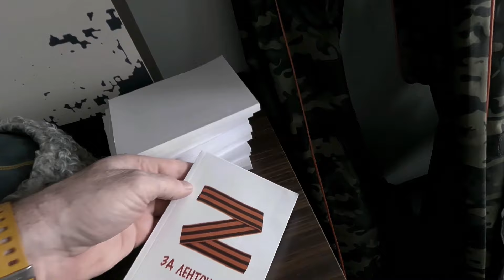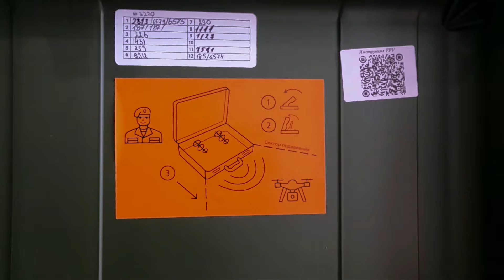Путевые заметки Евгения Бунтова. Донбасс, март 2024.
«КОНЦЕРТ - ФРОНТУ» - гуманитарный благотворительный проект Культурного центра «Солдаты России» впервые был реализован в 2001 году во время проведения контртеррористической операции (КТО) на территории Чечни. Тогда по опыту фронтовых агитбригад времён ВОВ было сформировано несколько творческих групп уральцев - поющих ветеранов боевых действий (Афган, Чечня) и творческих ветеранов Вооружённых Сил, которые вместе с гуманитарными грузами добровольно ездили с концертами и творческими выступлениями по нашим подразделениям МО и МВД, расположенным в зоне КТО. Проект продлился до конца 2008 года. Поддерживали проект ветеранская общественность Среднего Урала и Министерство обороны РФ.
Следующий этап проекта «КОНЦЕРТ - ФРОНТУ. СИРИЯ» был реализован в 2016 году на территории Сирийской Арабской Республики для нашего ограниченного контингента ВС РФ, находящегося по приглашения руководства Сирии на территории САР. Доставить гуманитарный груз нашим военнослужащим и реализовать творческую часть проекта помогло Министерство обороны РФ.
«КОНЦЕРТ - ФРОНТУ. ПЕСНИ НА БРОНЕ. ДОНБАСС» реализуется Культурным центром «Солдаты России» с начала 2023 года по сей день при поддержке ветеранской общественности и народного движения «Русская община».
Помимо этого с 2014 года по сей день идёт непрерывный сбор и отправка гуманитарной помощи жителям Донбасса и частям и соединениям ВС РФ.